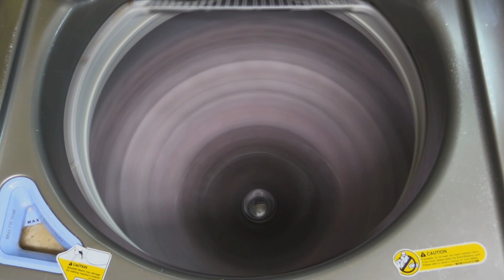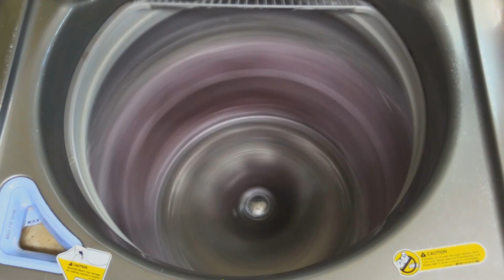Drapes in the Washer Super Timelapse with sound!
I went through the whole video and optimized the timelapse rate for short attention spans, anywher from 4x to 16x.Look at al the red color coming out of the drapes!